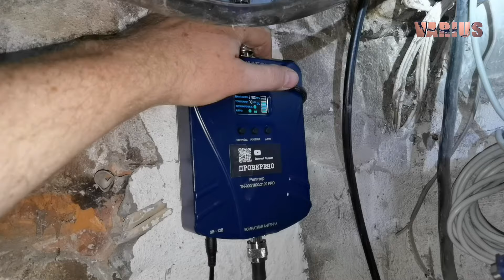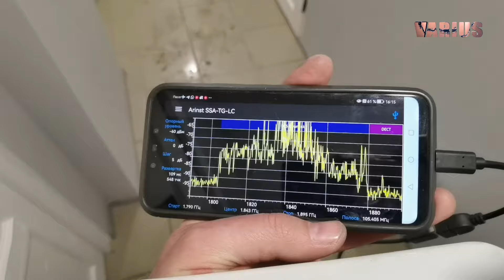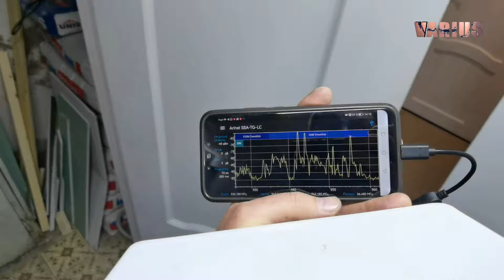Запретная информация по усилителям сотовой связи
Запретная информация по усилителям сотовой связи или о чём не расскажут монтажники?
Вариус.рф
T.me/VARIUS_LTE
Выбор системы усиления сотовой связи задача сложная и в этом вопросе вам помогут настоящие профессионалы выпускники МТУСИ
T.me/yota_shop
Для, связи со мной лично используйте телеграм
Почта: